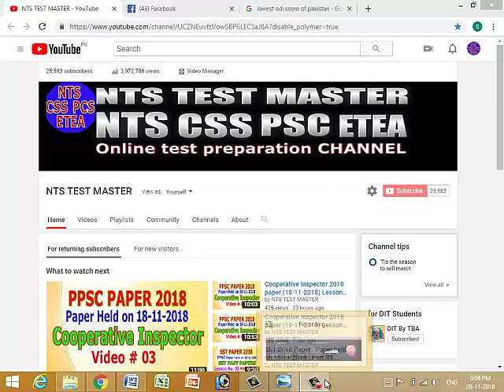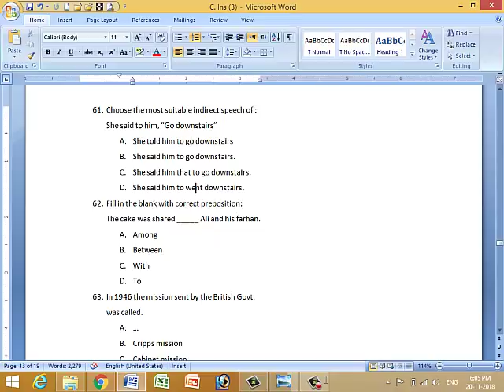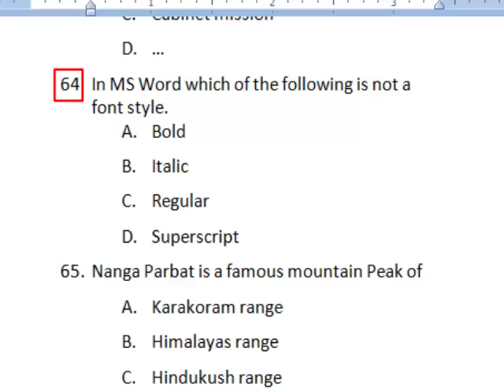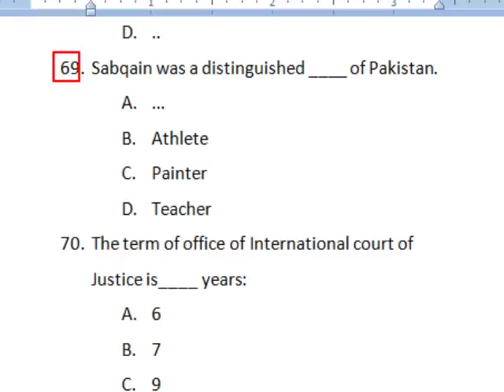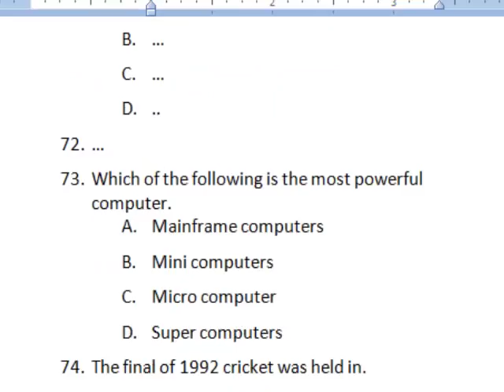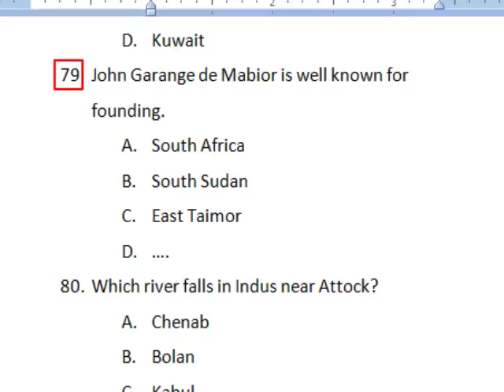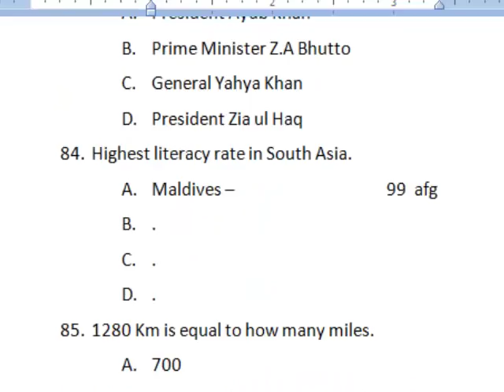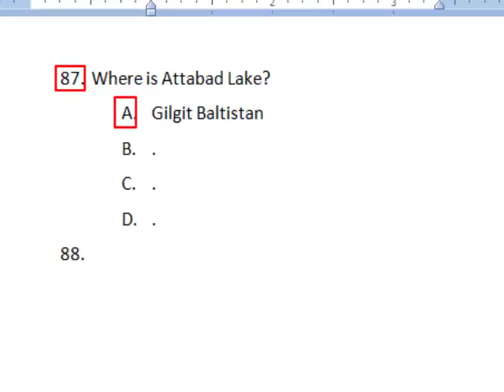Cooperative Inspector 2018 paper (18-11-2018) Lesson No. 04